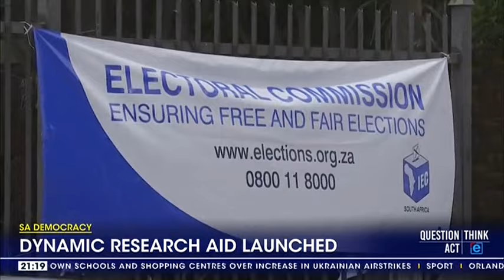eNCA Interview - DGMT's Change Ideas Initiative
DGMT’s new initiative, Change Ideas, through policy briefs, advocacy and engagements with decision-makers and the public, aims to address issues facing South Africa, delve into their root causes, leverage proven research (both locally and internationally) and propose practical solutions that are readily scalable.

Change Ideas brings together DGMT’s 10 opportunities for change and draws on the established work of many of the projects within the organisation. Through this, Change Ideas aims to foster a more equitable and prosperous society through evidence-based research, collaborative partnerships, and actionable recommendations.